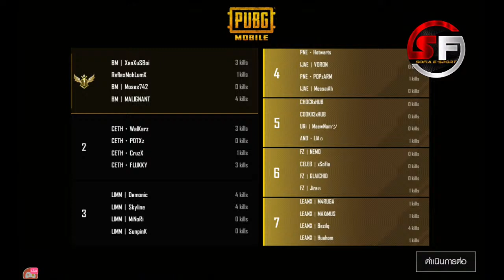ชมสตรีม PUBG MOBILE บน Omlet Arcade!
𝐒𝐎𝐅𝐈𝐀 𝐄𝐒𝐏𝐎𝐑𝐓 𝐒𝐂𝐑𝐈𝐌 𝐑𝐎𝐎𝐌 DATE 11 / 12 / 2021
✈️ เวลาบิน ✈️
𝐄𝐑𝐀𝐍𝐆𝐄𝐋 เลขมา 𝟏𝟗.𝟓𝟎 บิน 𝟐𝟎.𝟎𝟎
𝐒𝐀𝐍𝐇𝐎𝐊 เลขมา 𝟐𝟎.𝟑𝟎 บิน 𝟐𝟎.𝟒𝟎
𝐌𝐈𝐑𝐀𝐌𝐀𝐑 เลขมา 𝟐𝟏.𝟎𝟓  บิน 𝟐𝟏.𝟏𝟓
𝐄𝐑𝐀𝐍𝐆𝐄𝐋 เลขมา 𝟐𝟏.𝟒𝟓 บิน 𝟐𝟏.𝟓𝟓
เติม 𝐔𝐂 ราคาถูกเติมได้ไม่จำกัดครั้ง   𝐁𝐲 𝐒𝐎𝐅𝐈𝐀 𝐄-𝐬𝐩𝐨𝐫𝐭

🌞 รายชื่อ 🌞
𝟑. LEANX ACADEMY
𝟒. LIMM V2
𝟓. Choice Esport TH
𝟔. FZ POWERPUFF GIRLS
𝟕. CaptainTH
𝟖. TMS〤E-SPORTs
𝟗. CUPID x DEADLY SQUAD
𝟏𝟎. SANDBOX LAVA
𝟏𝟏. BM A คาสโนว่าฆ่าไม่ตาย
𝟏𝟐. BM F คาสโนว่าหน้าหวาน
𝟏𝟑. อบต E-Sports
𝟏𝟒. MAPLE lady
𝟏𝟓. MAPLExJunior
𝟏𝟔. ตรีหมูหยอง
𝟏𝟕. ANGELO E-SPORT
𝟏𝟖. Phaniat Esport
𝟏𝟗. X Team
𝟐𝟎. Dark Shadow Esports
𝟐𝟏. KUNJAO GAMING
𝟐𝟐. ADMIN SOFIA